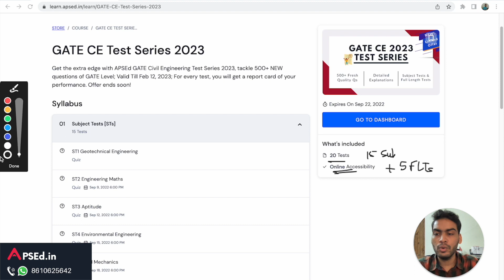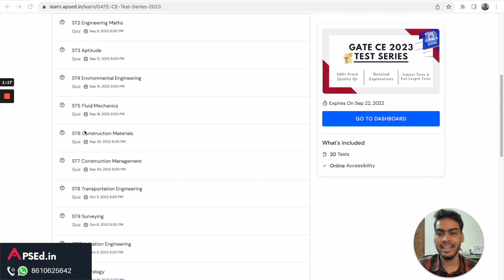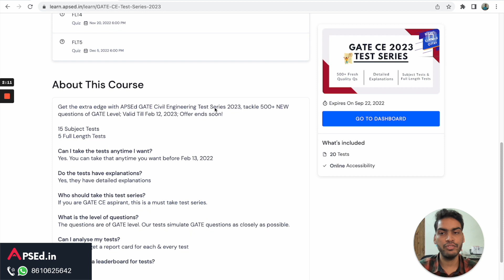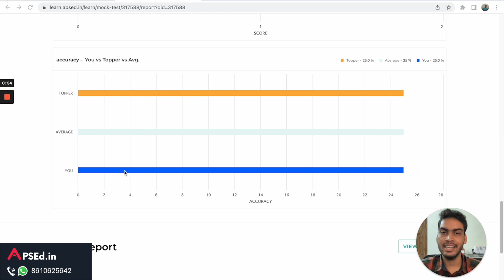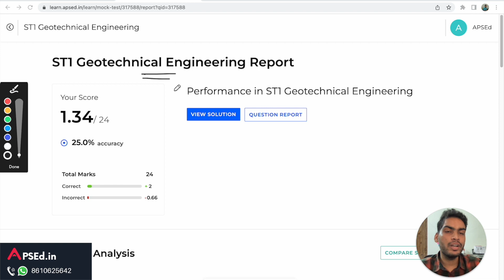The test series you've been waiting for 🔥 | GATE 2023 Civil Test Series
Grab the limited offer on APSEd GATE Civil Engineering Test Series

Within a short span of 5 years, APSEd has become the best choice of GATE Civil Engineering aspirants. Every year more and more students excel with us, and this year 35+ Ranks in Top 100.

Learn with APSEd and score high!